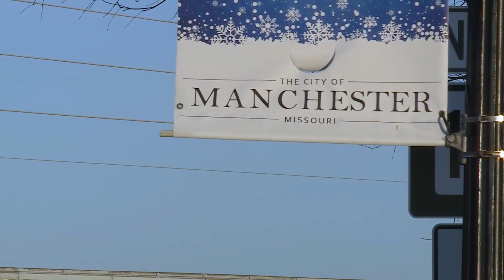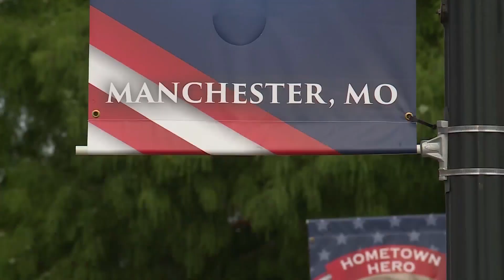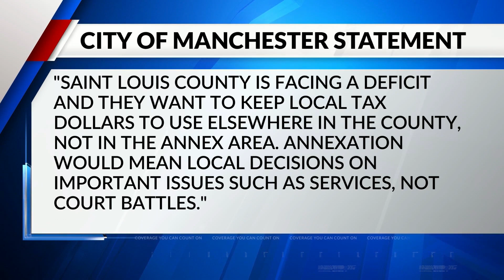Manchester, St. Louis County spreading the word on upcoming 'annexation' open house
St. Louis County Executive Sam Page wants to spread the word about an open house on the potential annexation of an unincorporated part of St. Louis County near Manchester.